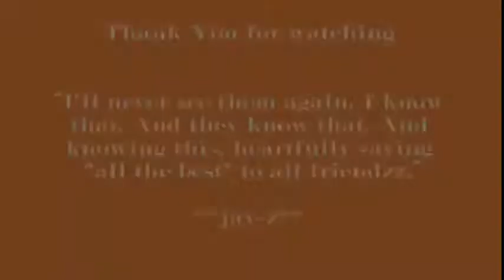Crazy guys & Chocolate girls of SPEC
White tigers of CSE-B (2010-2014)